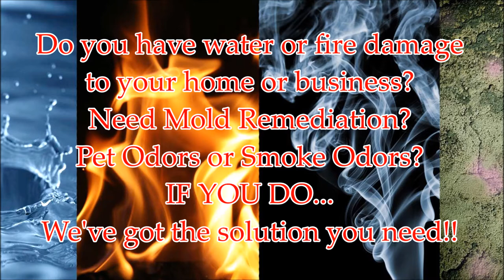Hepa Air Scrubber Rental in Oceanside CA Lowest Price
Red Sky Rentals provides comprehensive equipment rental solutions for all of your immediate disaster, water damage and fire restoration needs nationwide. Our portable air scrubbers are ideal for homeowners and contractors dealing with the effects of fire, smoke or water damage. We can quickly provide the disaster cleanup and remediation equipment you need.

Fire, flood, mold and similar disasters can often release harmful contaminants into the air before and during restoration activities. Red Sky Rentals' HEPA Air Scrubbers can safely and effectively remove these contaminants to keep you and those important to you safe.

Our powerful HEPA Air Scrubbers are designed for maximum air filtration to quickly and effectively remove contaminants such as smoke and smoke odors, drywall dust, dirt, asbestos fibers, metal fumes, paint and varnish odors, as well as bacteria and gases.

Compare Our Prices With These Competitors:
Home Depot, H&E Equipment, Sunbelt Rentals, Sunstate Equipment, United Rentals, Blueline Rental, Aggreko North America, Hertz, ServPro, Service Master, All American Portable Air, Priority Rental